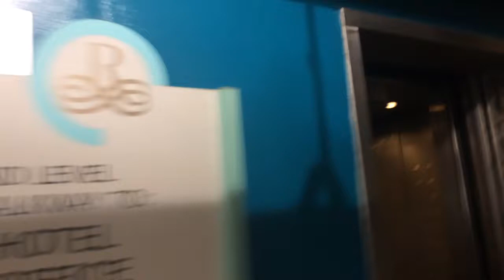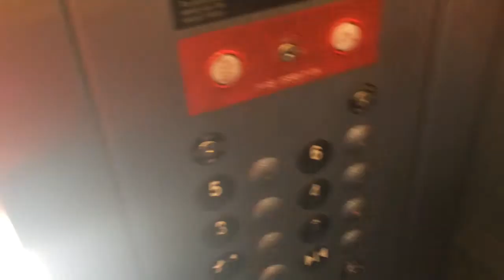Government St Elevators Riverview Plaza Parking Garage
Dover/Thyssenkrupp Vandal Resistant